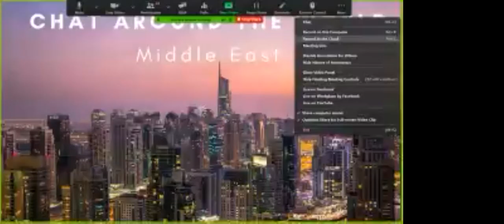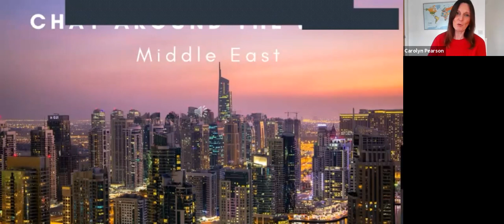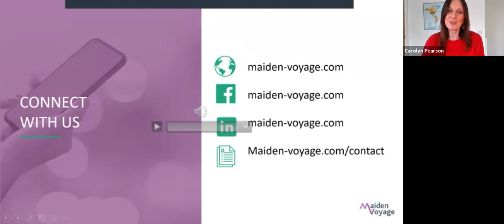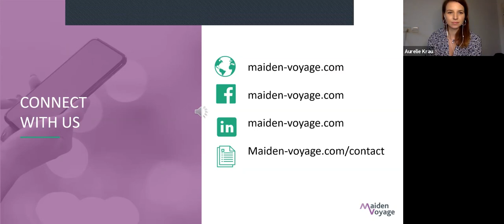Chat around the world - Middle East from maiden-voyage.com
If you've ever wondered what it's like as a solo business traveller heading to the Middle East, this powerhouse of well-travelled business women reveal all. We talk culture, gifting, dress, hospitality and female traveller safety in this engaging and educational session which will surely inspire you to head to the region.